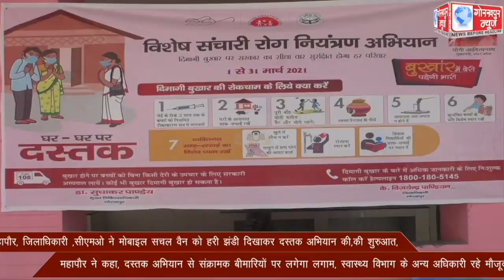महापौर, जिलाधिकारी ,सीएमओ ने मोबाइल सचल वैन को हरी झंडी दिखाकर दस्तक अभियान की,की शुरुआत, महापौर ने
महापौर, जिलाधिकारी ,सीएमओ ने मोबाइल सचल वैन को हरी झंडी दिखाकर दस्तक अभियान की,की शुरुआत, महापौर ने कहा, दस्तक अभियान से संक्रामक बीमारियों पर लगेगा लगाम, स्वास्थ्य विभाग के अन्य अधिकारी रहे मौजूद